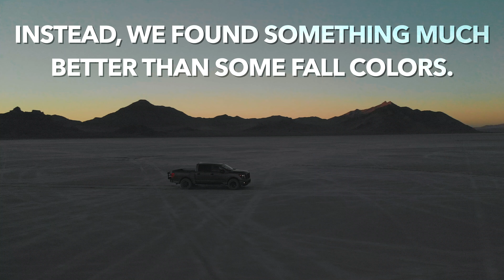A Recipe For Adventure | 3 Ingredients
Want to know how to cook up your VERY OWN ADVENTURE? Then you'll have to stick around to find out! We had ourselves an epic road trip throughout The Southwest and learned 3 things that we wanted to share with you.

Special Thanks to Chillbo Guayaki and Nissan for making this trip possible.